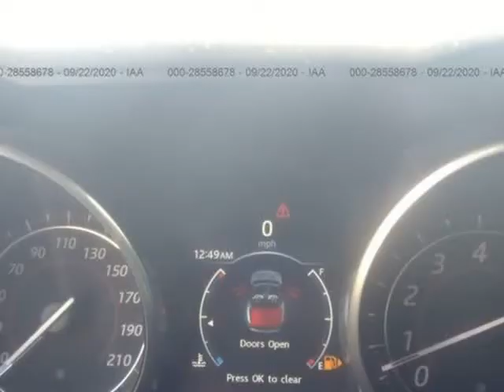2016 Jaguar F-TYPE 2dr Conv Auto R AWD (Downey, California)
Ournextcar Inc.
9844 Paramount Blvd
Downey